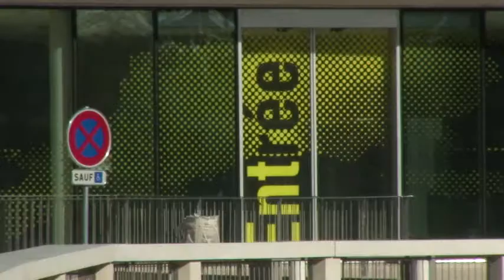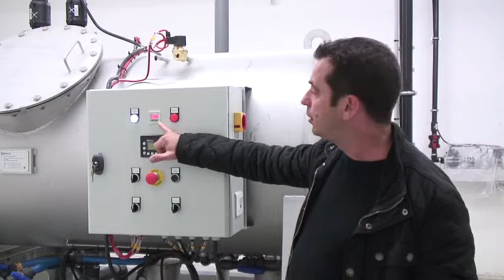Evac : Collecte sous vide des eaux usées -- Clinique universitaire du cancer de Toulouse